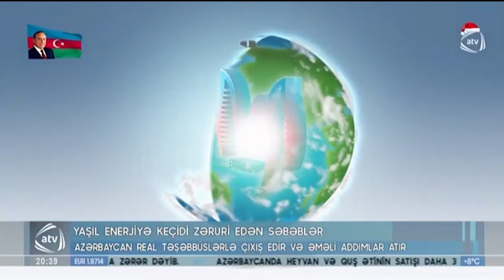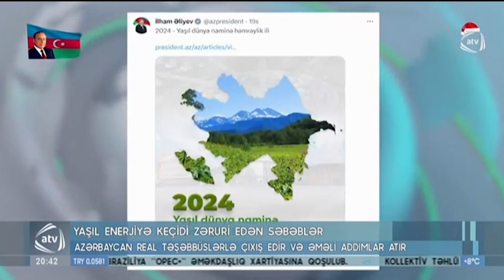Yaşıl enerjiyə keçidi zəruri edən səbəblər